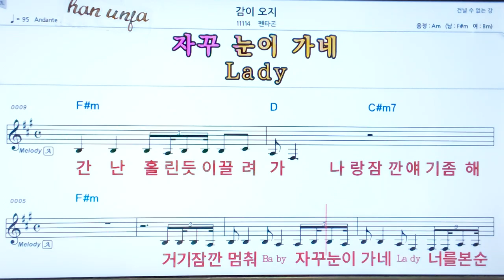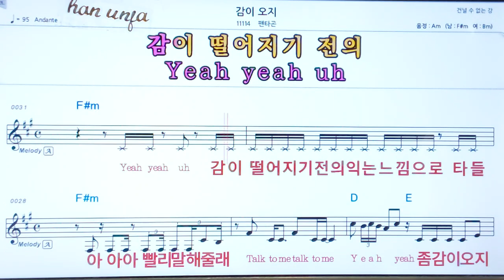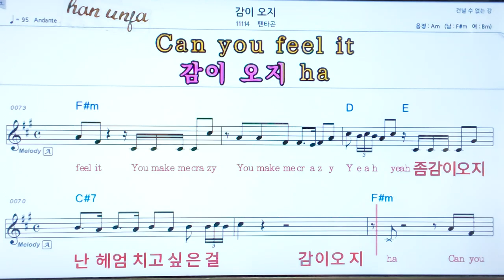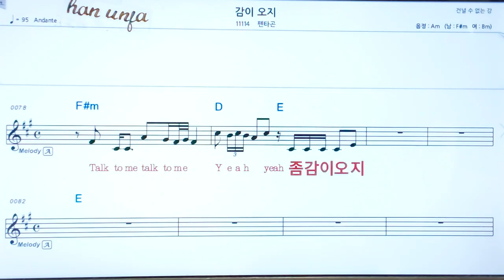💖감이 오지/팬타곤 👍코드,악보, 코드 ,Karaoke*카라오케 반주